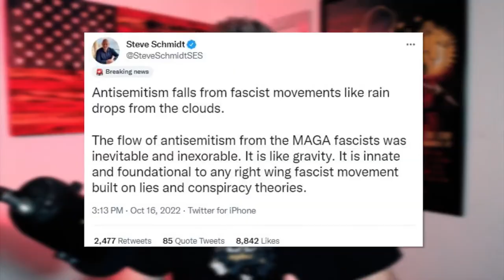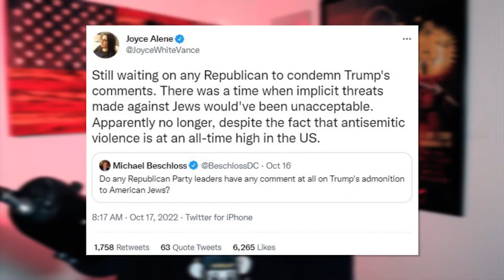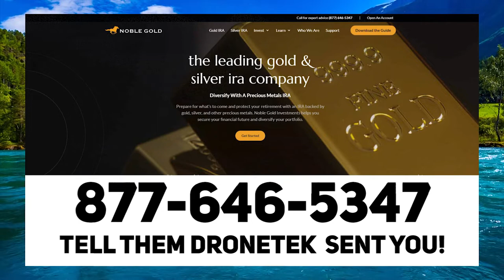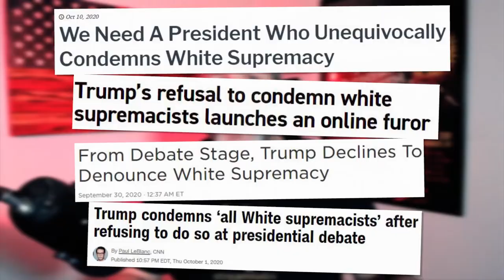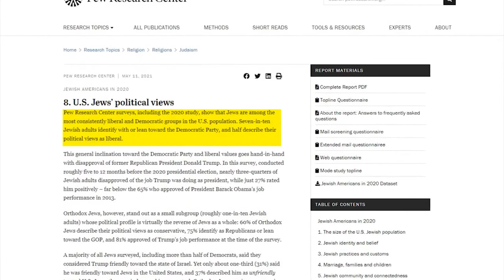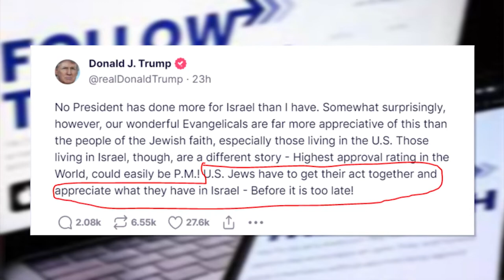BUSTED: Why Trump's Latest Post Is NOT Antisemitism